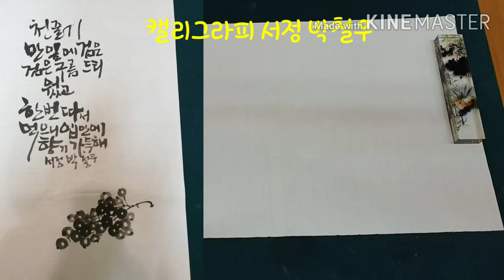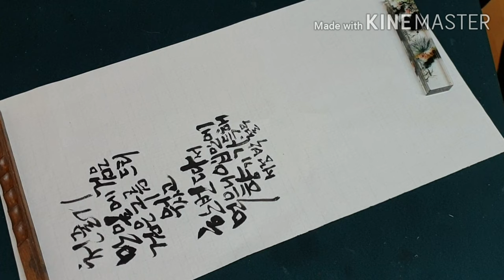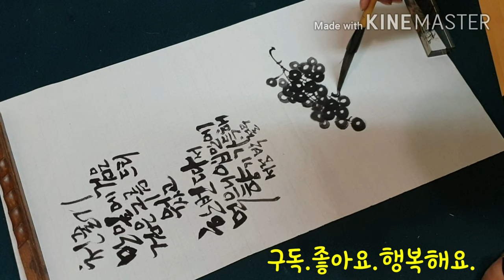한송이 포도 캘리그라피Grape calligraphy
포도한송이 캘리그라피로 쓰보다.
천줄기 만잎에 검은 구름 드리웠으니 한입 먹으니 입안에 향기 가득해.